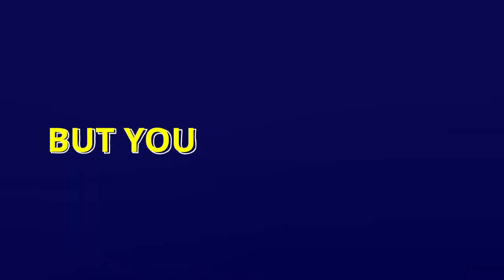BIG Ones Only | Another San Francisco Bay Halibut Fishing Video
Some of our best (and worst) moments of halibut fishing in the bay this season so far. Tight lines and fair winds!